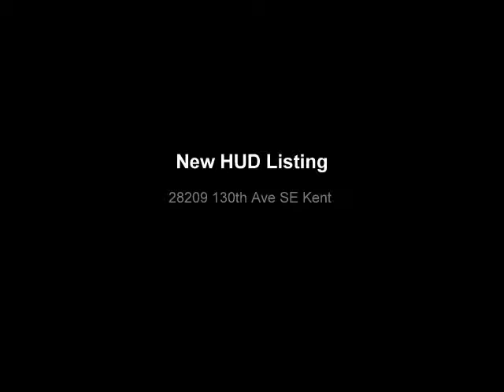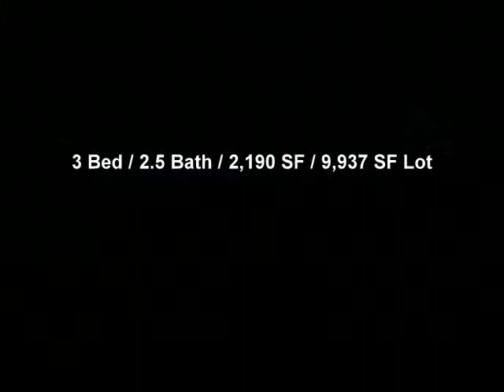Kent, WA - SOLD - HUD home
3 bed, 2.5 bath home in Sun Meadows on East Hill. Large open kitchen to family room, separate living and dining room. Master on main floor, 2 car attached garage, and fenced backyard.